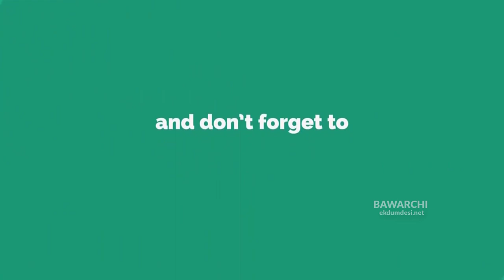Shami Kabab Recipe By Bawarchi Ek Dum Desi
Happy viewing!